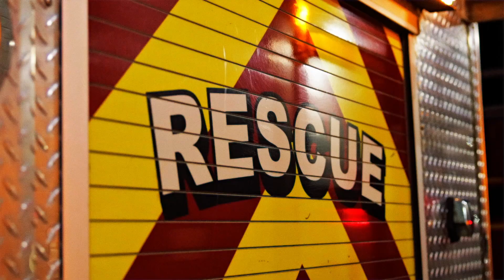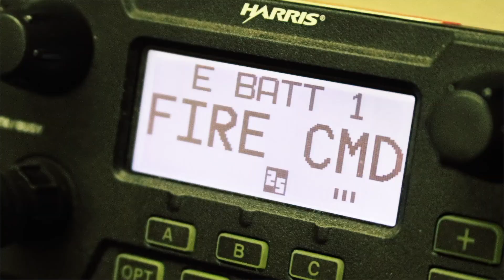Wherever Flames May Rage: Town of Batavia Volunteer Firefighters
'Wherever Flames May Rage' explores what drives a person to become a volunteer firefighter.
Discover what it means to really serve your community - in lieu of pay or thanks.
The Town of Batavia Fire Department volunteers stand proud, ready to serve, “wherever flames may rage.”

For information on how to volunteer visit
TownofBataviaFire.com
FaceBook.com/TBFDi

Producer: Cosmic Video
Dir. Michael Ilasi
Editor. Michael Ilasi